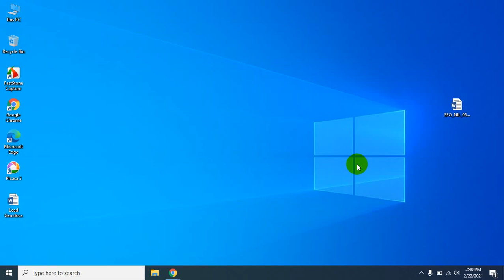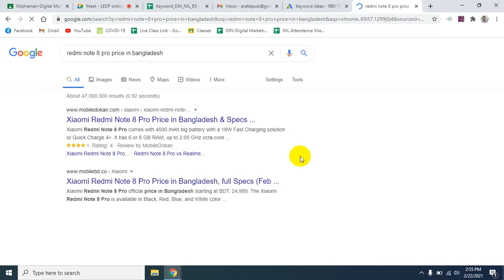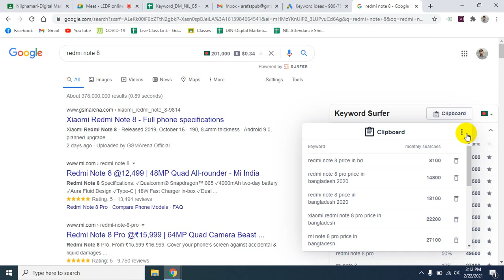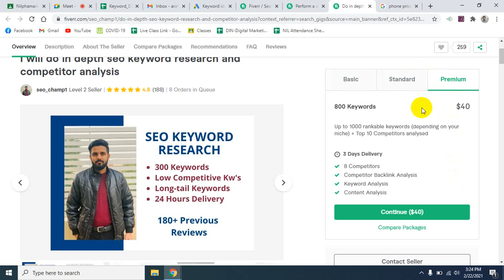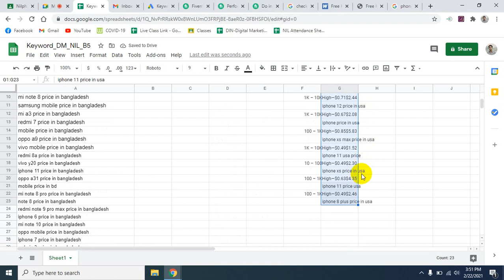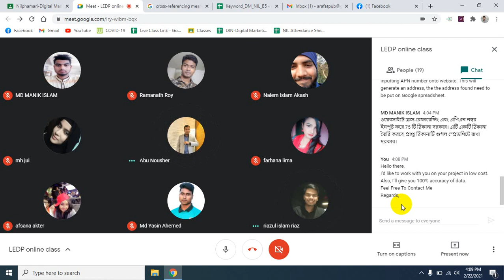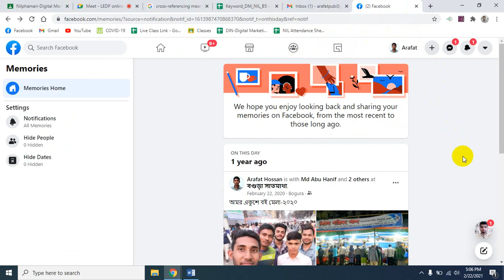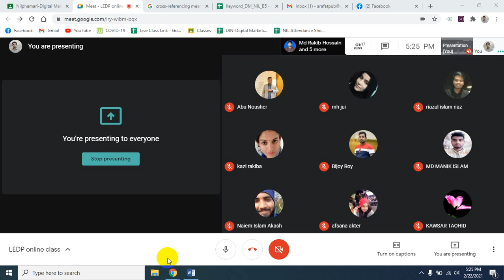DM(Nilphamari-Batch 05) Day: 30